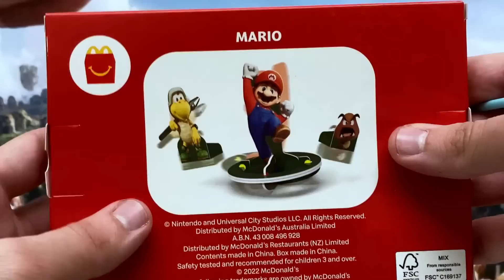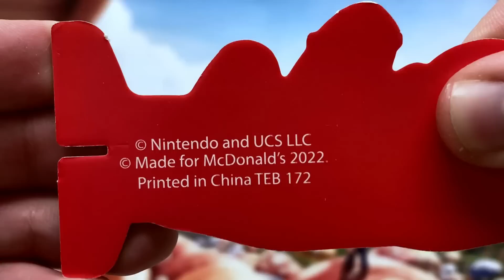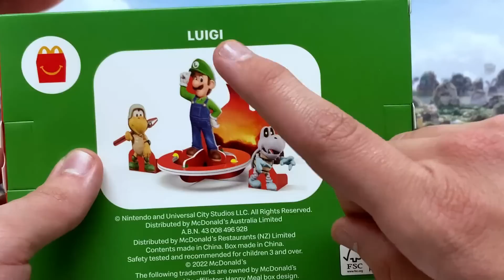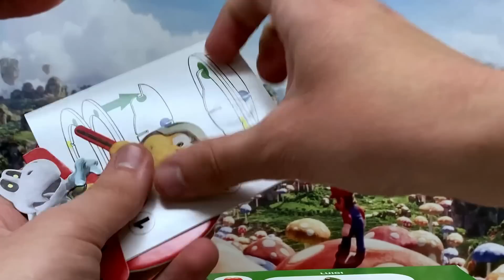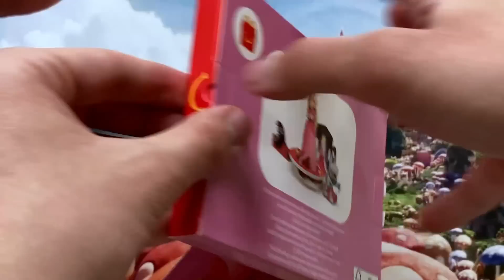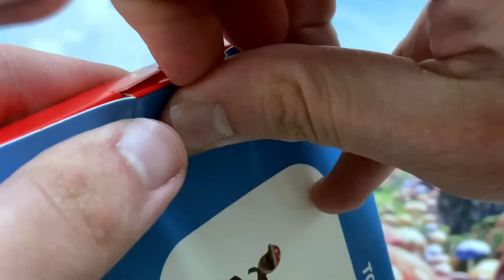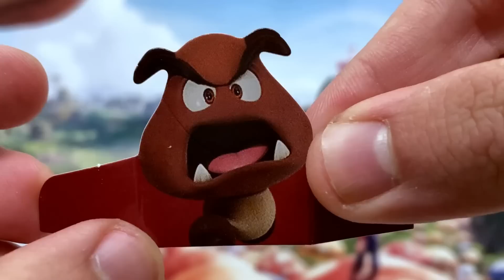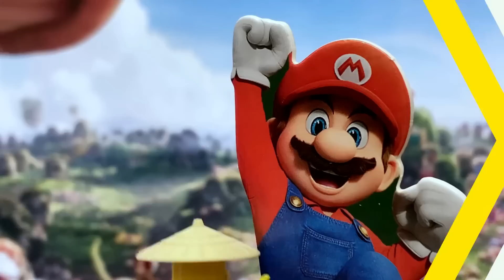Cajita Feliz - SUPER MARIO BROS Movie (Internacional) - PARTE 1 | Colección McDonald´s - TOY SHOTS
Reseña de la primera parte de la nueva colección de McDonalds de Super Mario Bros La Película que se dio en algunos países de oriente. Esta colección consiste de 12 juguetes armables de cartón y en esta primera parte veremos los juguetes de Mario, Luigi, Princesa Peach y Toad junto con algunos enemigos clásicos como Goombas, Koopas, Koopa Troopas, Paratroopas, Chomp Cadenas, Plantas Piraña, Huesitos, etc...